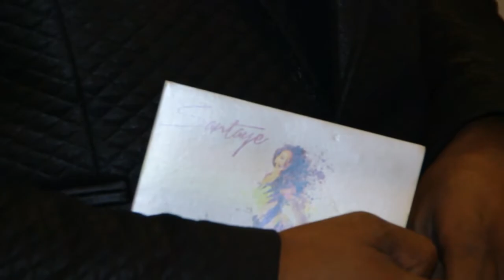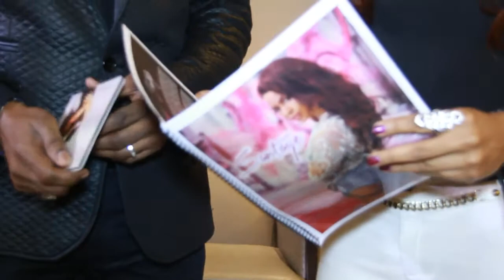Santaye Con ZabalaAldia Entrevista